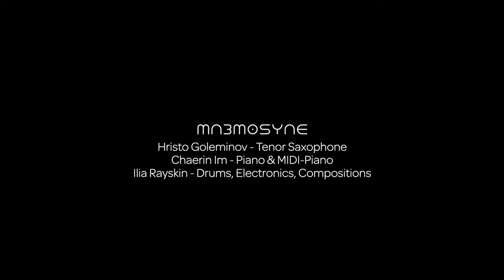MN3MOSYNE - POLYPHEMUS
Mn3mosyne
Hristo Goleminov - Tenor Saxophone
Chaerin Im - Piano & MIDI-Piano
Ilia Rayskin - Drums, Electronics, Compositions

This piece is based on material from:
Morton Feldman - "Palais de Mari"
Ligeti - "Cordes à Vide"
Schoenberg - "Drei Klavierstücke (1.)"

Recorded by Alessandro Mazzieri at Wisseloord Studios
Filmed by Emanuele Pellegrini
Mixed & Mastered by Ilia Rayskin
Video Editing by Ilia Rayskin
Lighting by Ilia Rayskin & Ale "Tape" Mazzieri
Lights provided by HWC & Wisseloord Studios
Outfits put together by Ilia Rayskin
[Jacket by Urban Outfitters, Pants by Big Star]

Special thanks to Amarte Fonds.

"In Greek mythology, Polyphemus is the one-eyed giant son of Poseidon and Thoosa, one of the Cyclopes described in Homer's Odyssey."